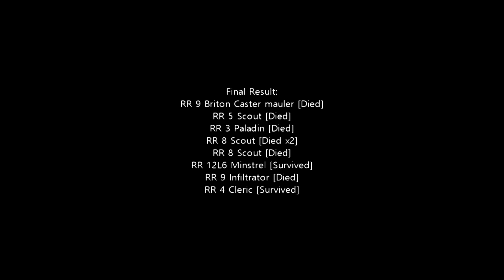Daoc : Solo Shadowblade 1vX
Plenty of room for improvement, but fun fights!